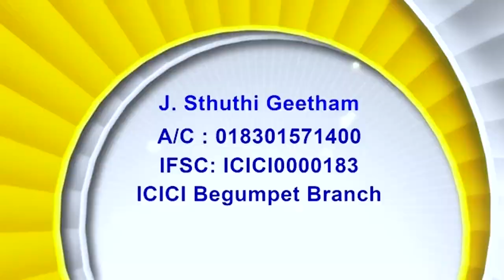24.10.24 Rev. T. S. Kanaka Prasad Garu, Bishop (Retd) CSI Medak Diocese.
24.10.24 Rev. T. S. Kanaka Prasad Garu,  Bishop (Retd) CSI Medak Diocese. |
Topic: Harvest Festival & Thanksgiving.